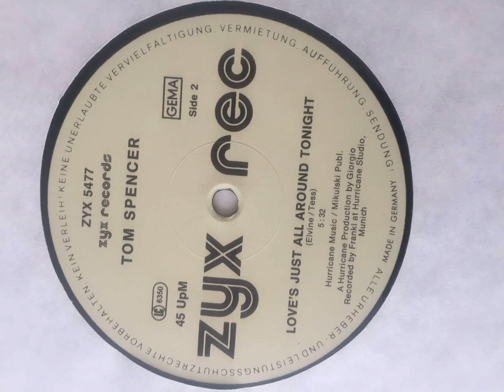Tom Spencer - Love's Just All Around Tonight (Good Quality)